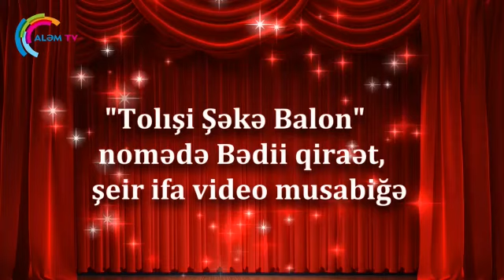TOLIŞİ ŞƏKƏ BALON şeirə musabiğə Şeir 95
İbrahim Mərdani zoə Abbaszadə (5 sin), Lik-Mastəyl